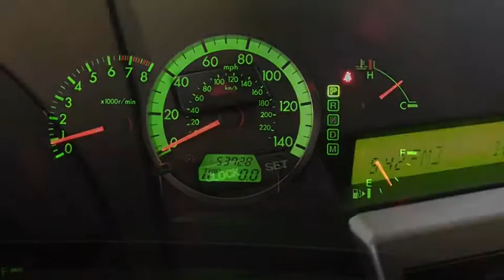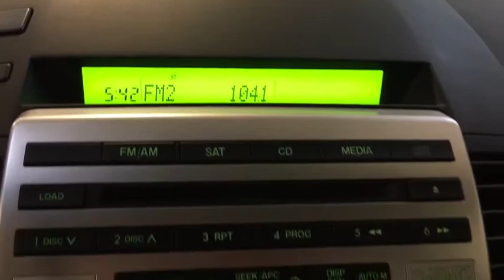2007 Mazda Mazda5 Amherst, Buffalo, Tonawanda, Cheektowaga, Niagara Falls, NY 160949A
U 2007 Mazda Mazda5
Zeigler Honda: Servicing Amherst, New York near Buffalo, Tonawanda, Cheektowaga, and Niagara Falls, NY.
2007 Mazda Mazda5  - Stock#: 160949A - VIN#: JM1CR29L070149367

Zeigler Honda
2277 Niagara Falls Blvd

CARFAX One-Owner! Clean CARFAX! Dark Plum Mica, 2007 Mazda Mazda5 Sport, FWD Drivetrain, 4-Speed Automatic Sport w/Overdrive, a 2.3L L4 DOHC VVT 16V Engine, Front Reclining Bucket Seats, 4 Speaker Audio System with: AM/FM/CD, SiriusXM Satellite Radio, 2nd Row Captain Chairs, 3rd Row Split-Bench Seating, Power Mirrors, Speed Control, Leather Trimmed Steering Wheel w/Mounted Audio Controls, Tilt Steering Wheel, and 17 Alloy Wheels.brbrRecent Arrival! Odometer is 52179 miles below market average!brbrWe have a strong and committed sales staff with many years of experience satisfying our customers needs. Feel free to browse our inventory online, request more information about vehicles and set up a test drive or inquire about financing! brbrIf you don't see what you are looking for just give us a call at . The team over here at Zeigler Honda will help you find your next vehicle and make sure that when you pull out of our driveway you have a smile on your face! Our number one goal is to make sure that coming here was your best automotive experience.